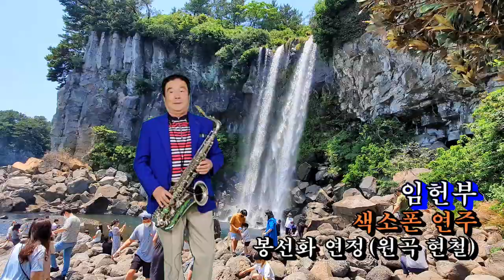대전문화예술단 임헌부 색소폰연주 봉선화 연정(원곡 현철)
배경 제주도 정방폭포 및 천지연폭포